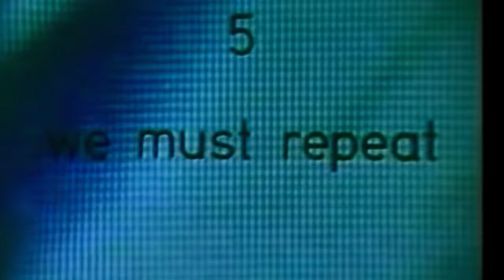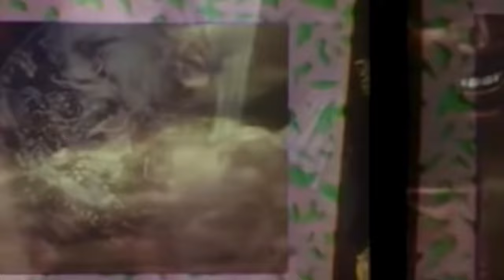DEVO - "Don't Shoot" Intro Recreation (No Bulge Effect)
By using the footage Devo used in the "That's Good" intro from the 2000s tour, I compiled all the shots to match the "Don't Shoot" intro Devo uses now for their live performances.

*THIS VIDEO IS MADE FOR NON-PROFIT AND ENTERTAINMENT PURPOSES ONLY*